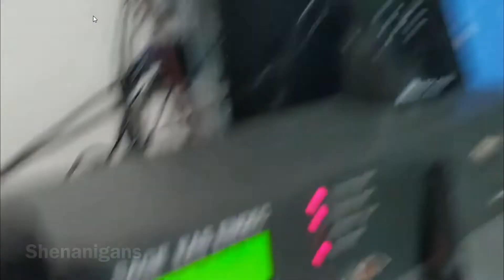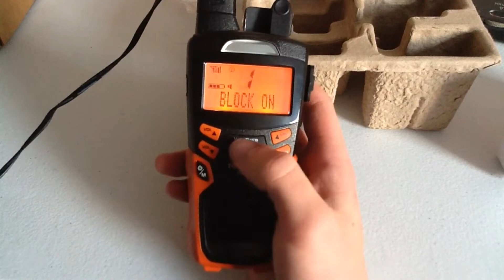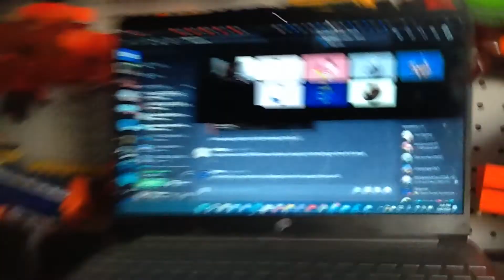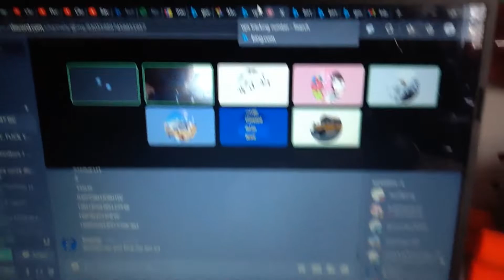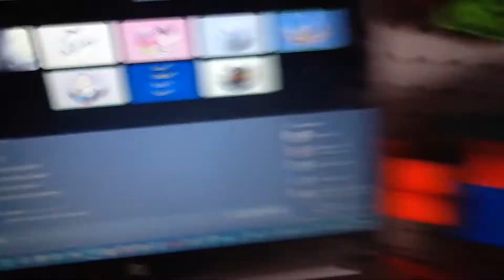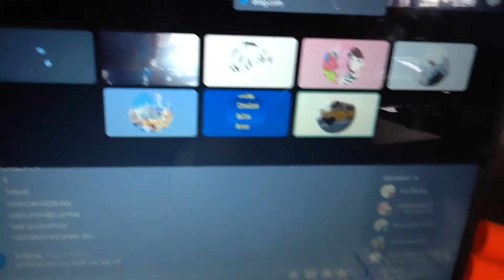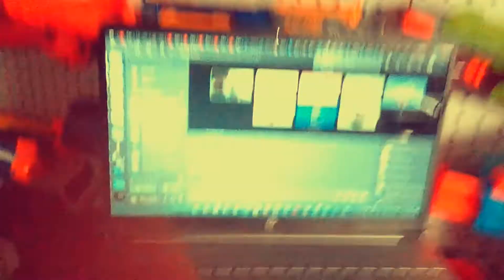Cobra CWR-200 Unboxing and Setup